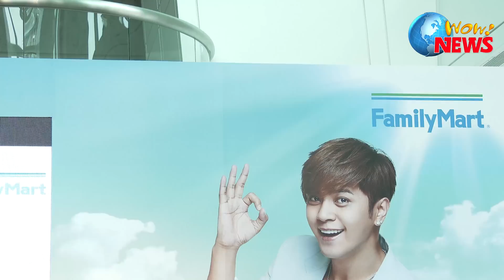20140526 羅志祥戴斗笠牽鐵馬現身台北101 為台灣米行銷大陸加油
亞洲天王羅志祥以農民造型，戴著斗笠，牽著腳踏車。出現在台北101大樓。現場引起圍觀群眾的一陣騷動。原來羅志祥要擔任大陸全家便利商店，台灣米便當的代言人，希望透過他的知名度，吸引大陸的消費者體驗道地的台灣味。
羅志祥接受媒體聯訪時也回憶，小時候出生在花蓮縣的壽豐鄉，自己的阿公就是農民，自己對農田有非常深的印象。羅志祥說：小時候做錯事情要被阿公處罰的時候，就會故意跑到他的農地去亂踩，阿公心疼田地被踩壞，就不處罰他。
此次大陸全家便利店的台湾米便當與飯糰透過亞洲天王羅志祥的代言，在積極爭取大陸消費者認同之餘，也為台灣農產品行銷開創出新穎的產銷模式；成功促成台灣農產品與大陸消費者藉由大陸全家便利店平台進行連結，預估未來亦可創造更多利多的行銷模式。